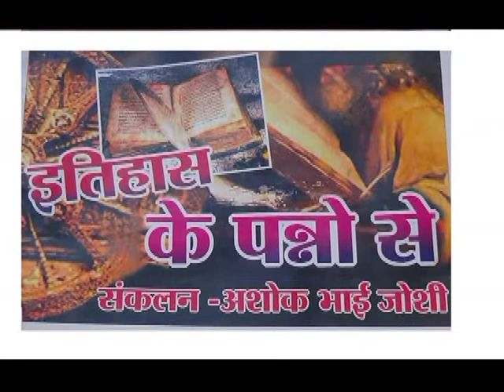ITHAS KE PANNO ME 13 OCTOBER